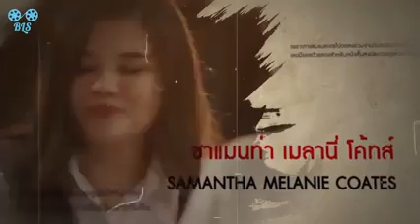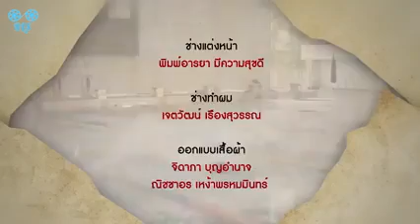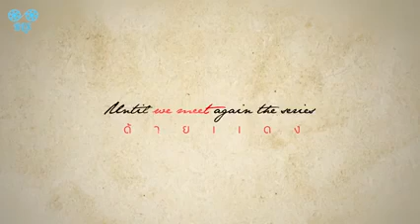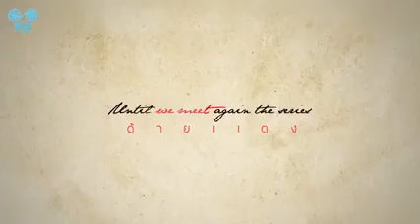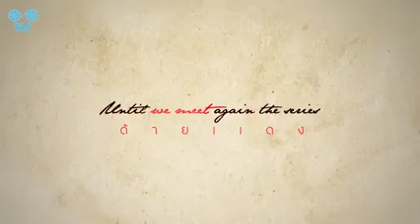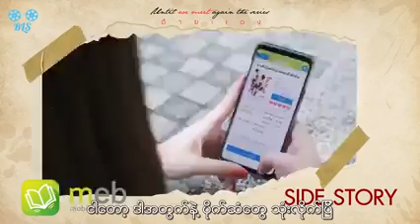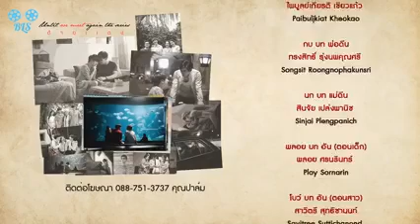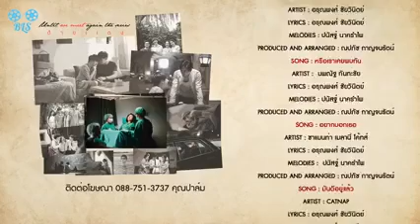Until we meet again အပိုင်း ၄